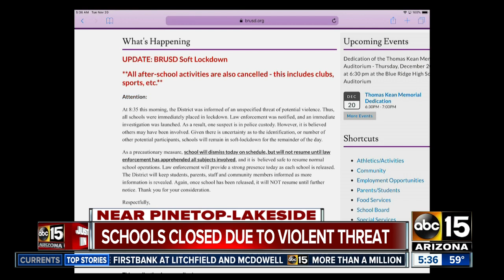Blue Ridge schools closed after threat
The district says the schools were placed on lockdown Monday.